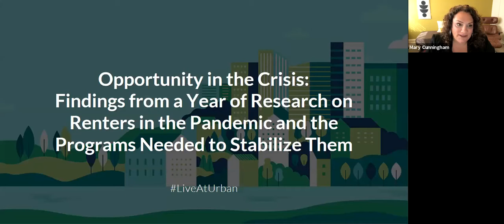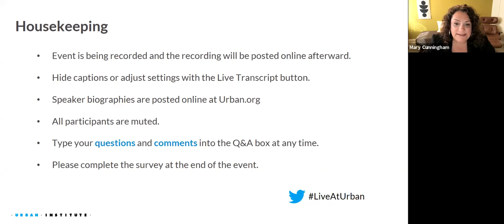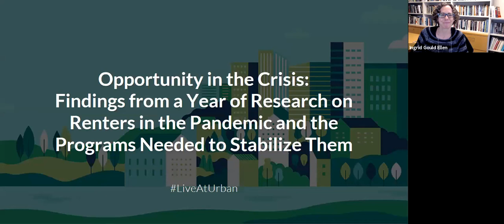Opportunity in the Crisis: Findings from a Year of Research on Renters in the Pandemic